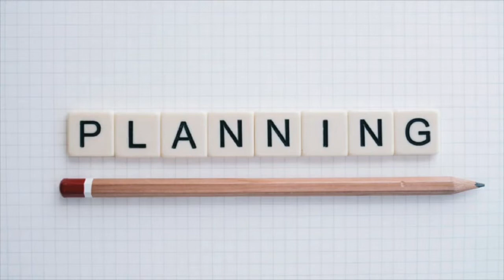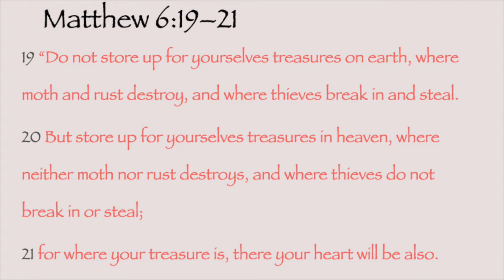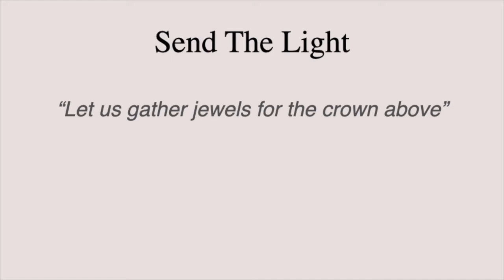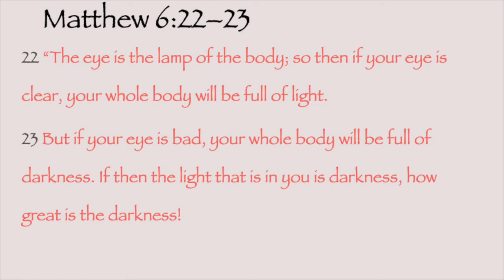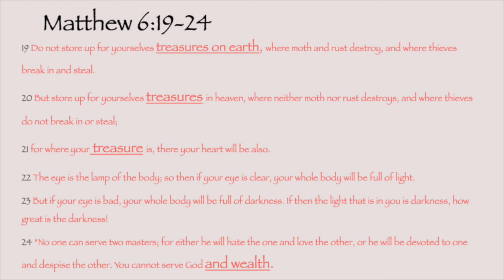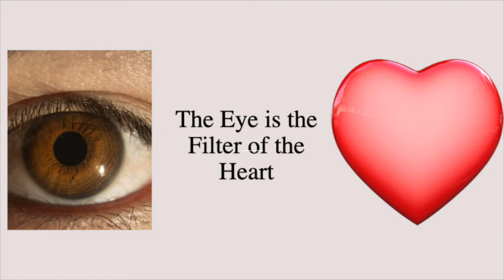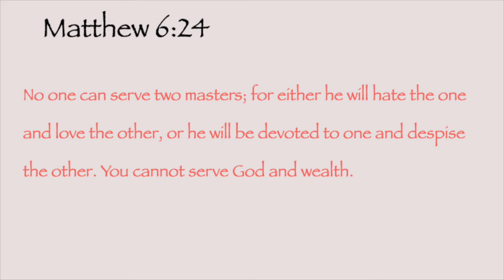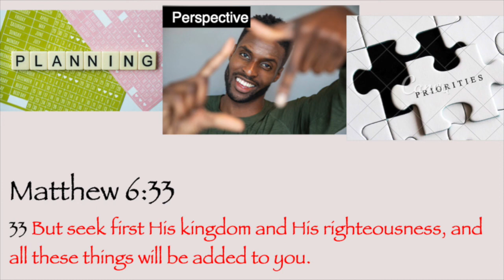What's First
Sunday the 15th-morning service. Matthew 6:19-24